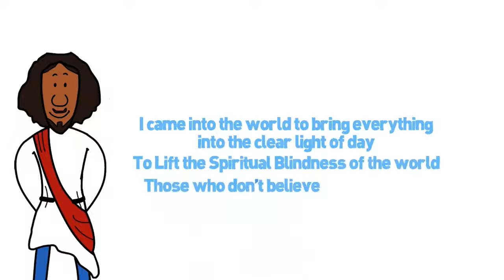Sunday School Lesson: Miracle of the Blind Man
Hi, kings and queens! Today, Ms. Latrece shares a really amazing story from the Bible about how Jesus healed a man who was born blind. Jesus made mud, put it on the blind man's eyes, and told him to wash in a special pool. When the man did, he could see for the first time ever! 🌟 The religious leaders didn't believe him and even threw him out, but Jesus found the man and showed him the way. Jesus not only helped the man see physically but also helped people see who He really was. The story teaches us about faith, believing in Jesus, and following God's ways. At the lab, ProMac will show a really cool experiment making a black sugar snake! 🐍 Get your ProMac and enjoy the science fun! This story is from the book of John, chapter 9.

Tune in to 📺 The Gospleology Show On the NOW Network Every Sunday, at 9:00am EST 🧪🥼